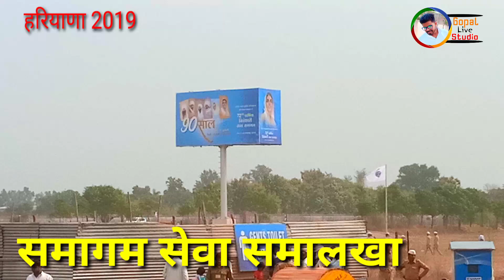Sant Nirakari Samagam Seva Samalkha 2019 समागम सेवा हरियाणा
Gopal Live Studio